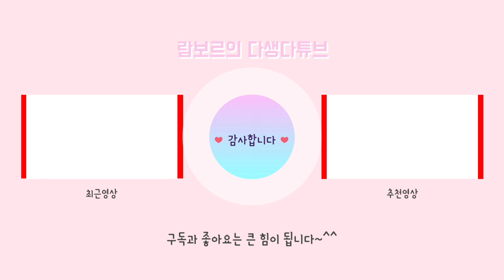새 생명이 태어났습니다. 그런데 이상하네요......(with옥탑방거북이)